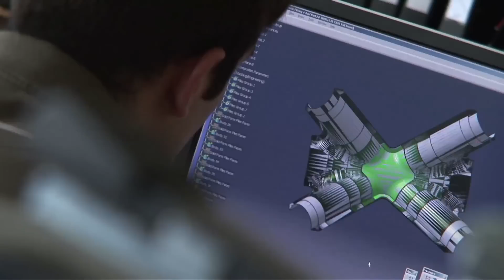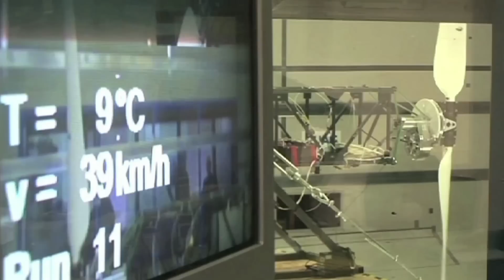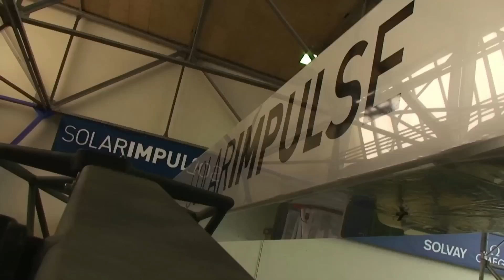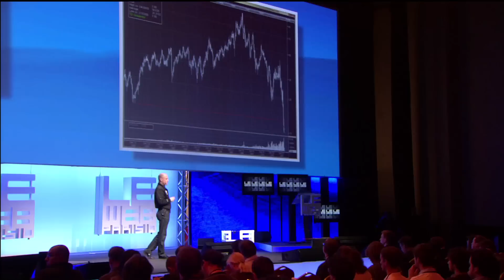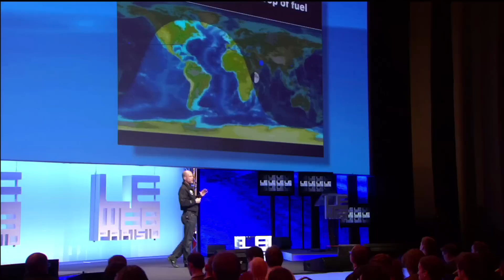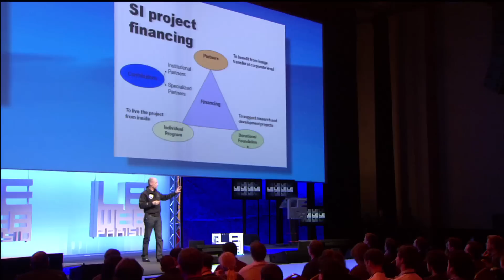LeWeb 2010 - Dr. Bertrand Piccard, Initiator & Chairman, Solar Impulse -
Q&A with Loic Le Meur, Founder, LeWeb
State of the Industry: Platform Thought Leaders